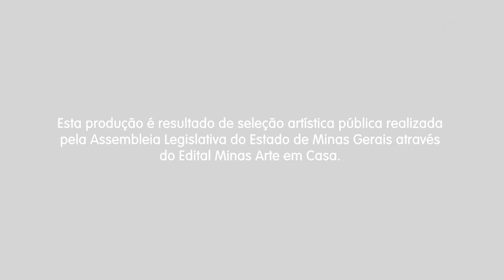Minas Arte em Casa - Dudu Lima apresenta canção que traz à tona a saudade de uma pessoa querida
Dudu Lima apresenta "A canção de Vera Lúcia", criada a partir do sentimento de saudade de uma pessoa querida pelo artista. Na canção, a influência do flamenco está presente com seu conteúdo dramático e emocional, características marcantes dessa escola musical.

Reconhecido como um dos maiores instrumentistas brasileiros da atualidade, Dudu Lima já gravou 11 CDs e 7 DVDs. Contrabaixista, compositor e arranjador, o músico mineiro faz parte do Dudu Lima Trio, formado também por, Ricardo Itaborahy (piano, teclados e vocais) e Leandro Scio (bateria e percussão).

Suas gravações contam com participações especiais de grandes nomes da música brasileira e internacional, como Milton Nascimento, João Bosco, Wagner Tiso, Toninho Horta, Emmerson Nogueira, Hermeto Pascoal, Jean Pierre Zanella (Canadá) e Stanley Jordan (USA).

O projeto Minas Arte em Casa é uma das frentes de atuação promovidas pela Assembleia no enfrentamento à crise econômica no setor cultural do Estado, gerada pela pandemia do coronavírus. Além de cinco lives realizadas em junho e julho, foram selecionadas 40 propostas de apresentações inéditas de artes cênicas e de música popular e erudita, desenvolvidas em plataformas digitais. Os vencedores serão remunerados e terão seus trabalhos veiculados pelos canais da ALMG de 3/8 a 25/9/20.